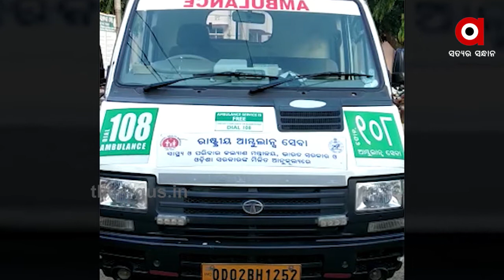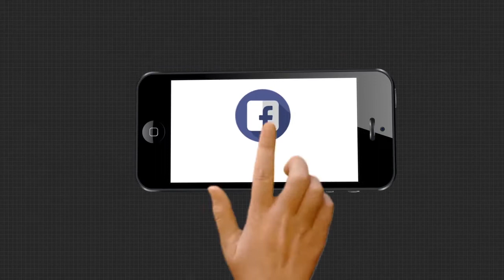ପୁଣି ଆମ୍ବୁଲାନ୍ସ ଅବହେଳାରୁ ମୃତ୍ୟୁ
ପୁଣି ସାମ୍ନାକୁ ଆସିଲା ହୃଦୟ ବିଦାରକ ଦୃଶ୍ୟ । ଠିକ୍ ସମୟରେ ଚିକିତ୍ସା ନପାଇବାରୁ ଚାଲିଗଲା କଅଁଳ ଶିଶୁର ଜୀବନ । ସାମାନ୍ୟ ଭୋକ ଲାଗିବାରୁ ଗୁରୁତର ଶିଶୁକୁ ଗାଡିରେ ଛାଡି ପଳାଇଲା ଡ୍ରାଇଭର । ଏଭଳି ଅମାନବୀୟ ଘଟଣା ଦେଖିବାକୁ ମିଳିଛି ମୟୂରଭଞ୍ଜ ଜିଲ୍ଲା ବେତନଟୀ ଥାନା ଅଞ୍ଚଳରେ ...